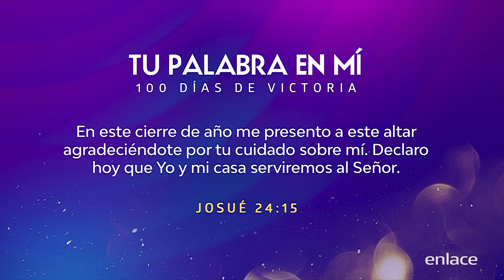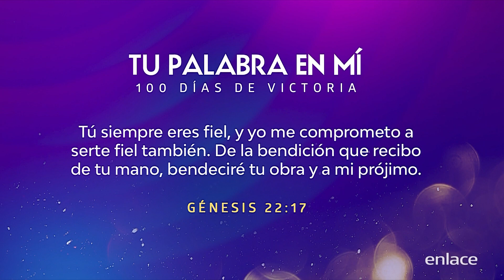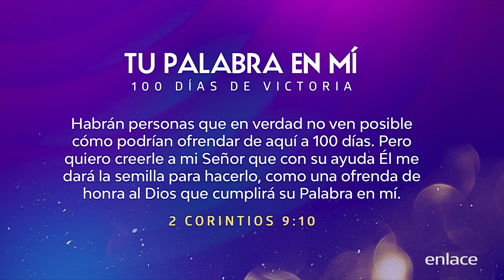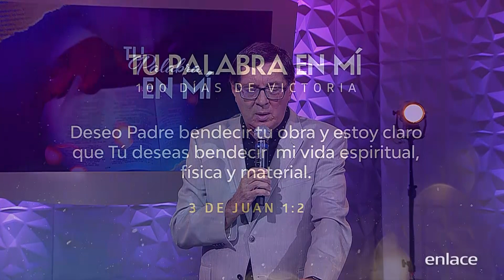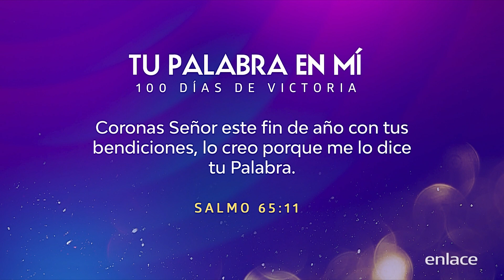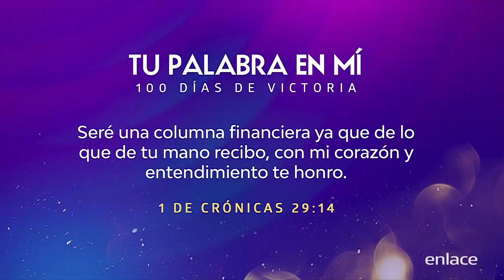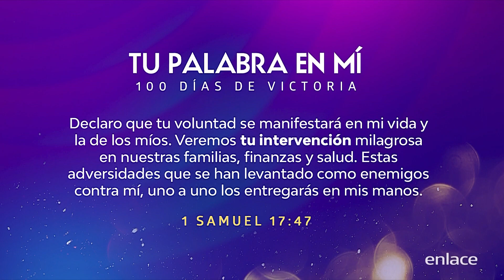Jonás González - 100 días de victoria - Maratónica - Enlace TV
En estos próximos 100 días creemos que vienen buenas noticias, veremos Su intervención en tus finanzas, vida y familia.
Puedes sembrar en el botón de Donar o bien ingresando a